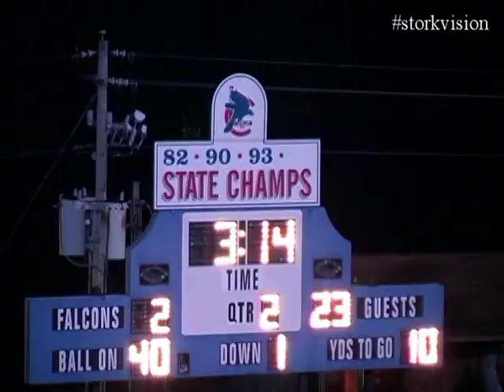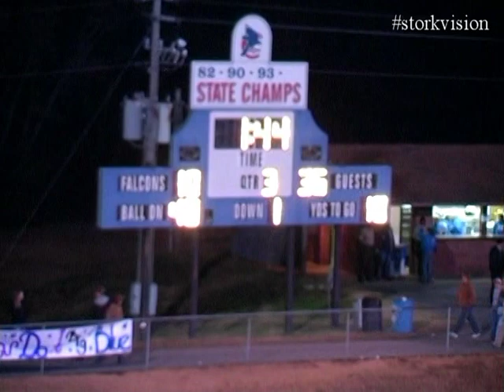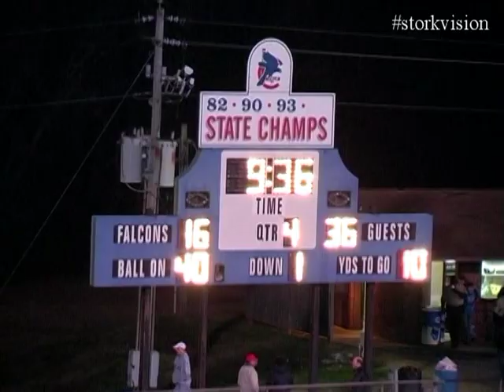Smyrna vs Lincoln County 2007 Playoffs